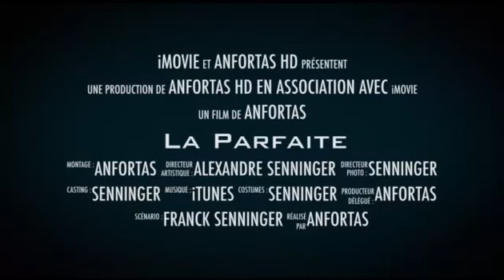"La Parfaite" un roman de Franck Senninger, bande annonce.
Ils croyaient au Diable et à la réincarnation... Le passé et le présent ne font-ils qu'un ?